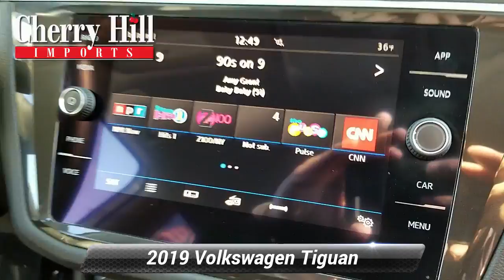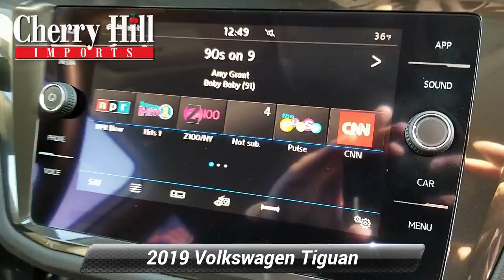Used 2019 Volkswagen Tiguan SE, Cherry Hill, NJ U7889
We have the best prices on all Volkswagen models..Recent Arrival! Low miles! Like new! Clean CARFAX. 2019 Volkswagen Tiguan 2.0T SE 21/29 City/Highway MPG AWD.At Cherry Hill Imports you can buy and finance with confidence. We will provide you with an excellent buying experience you will brag to your friends about. We buy cars, all years makes and models.

[RLVID:2939:e745a0b7bd74f2b4:17c6b256fcfdfa44:1]